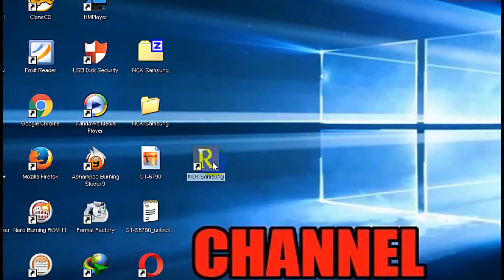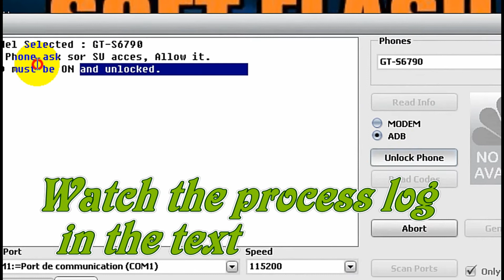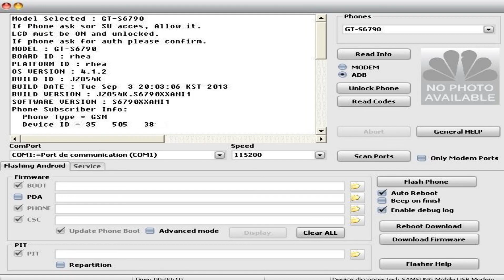How Unlock Sim Samsung Fame Lite GT-S6790 Without Box (Free100%)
Unlock Sim card lock Samsung Galaxy Fame Lite GT-S6790 for Free